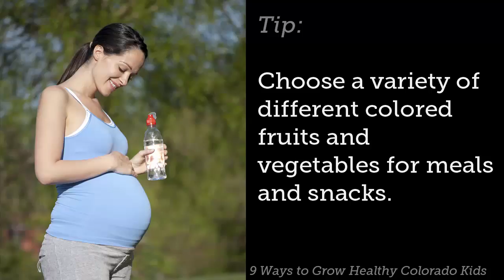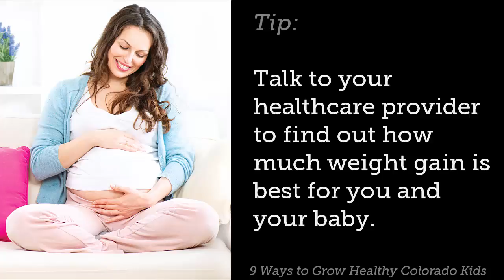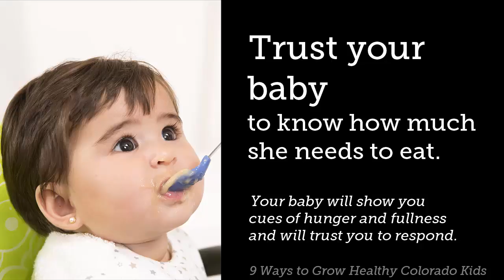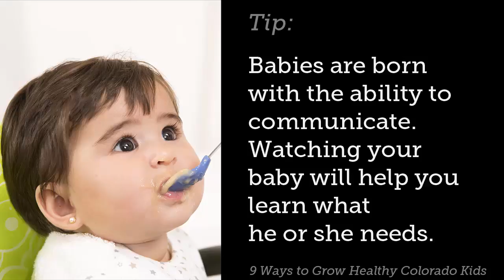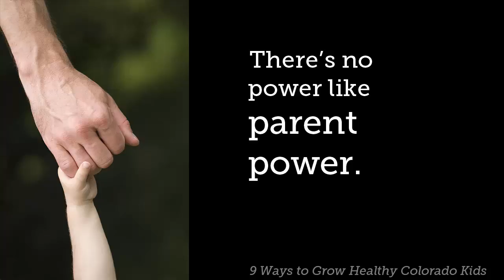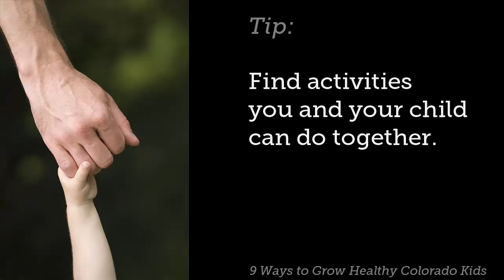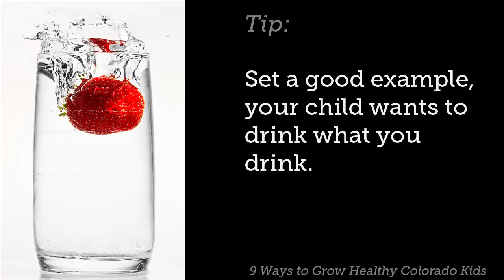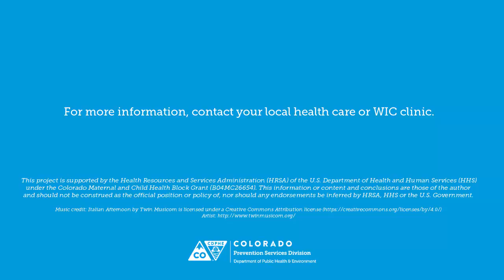9 Ways to Grow Healthy Colorado Kids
Produced for the Early Childhood Obesity Prevention Program (ECOP), part of the Colorado Department of Public Health and Environment (CDPHE). For more information about the 9 Ways to Grow Healthy Colorado Kids, see our